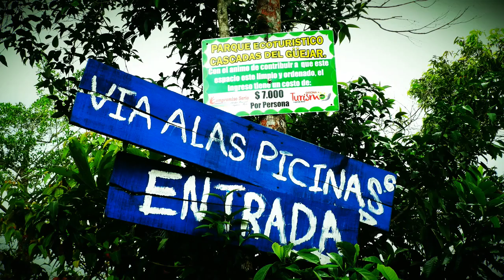Viajeros free Villavicencio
Viajeros free Villavicencio. Grupo motero